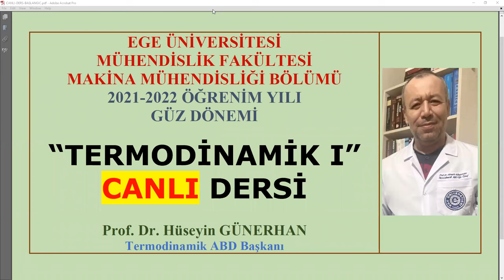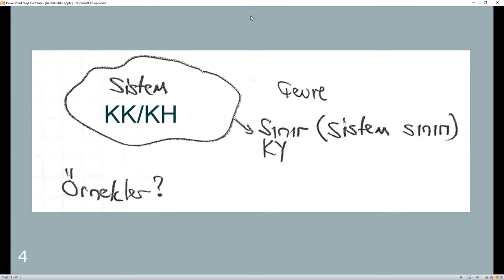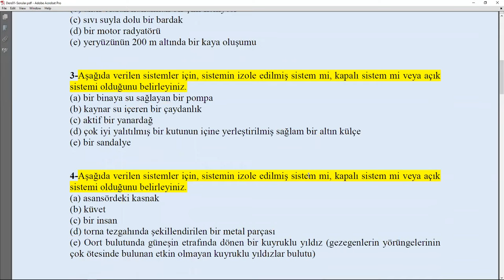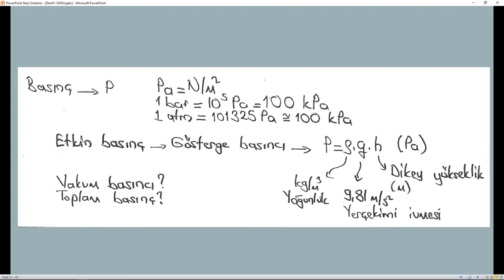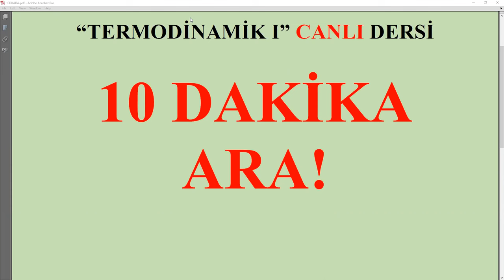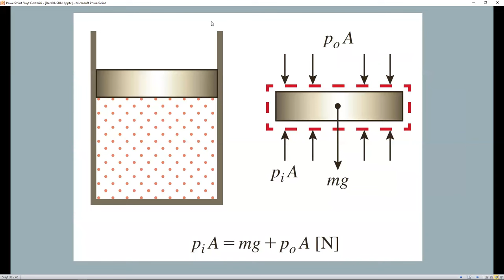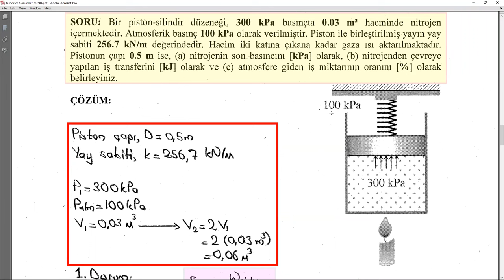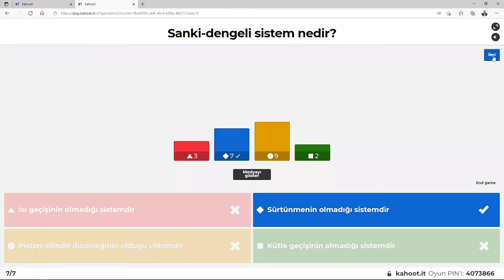TERMODİNAMİK/2021-2022 Öğretim Yılı/Ders01/Temel Kavramlar/Canlı Ders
TERMODİNAMİK
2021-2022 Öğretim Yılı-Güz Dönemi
Ders01-CANLI DERS
Temel Kavramlar
Prof. Dr. Hüseyin GÜNERHAN